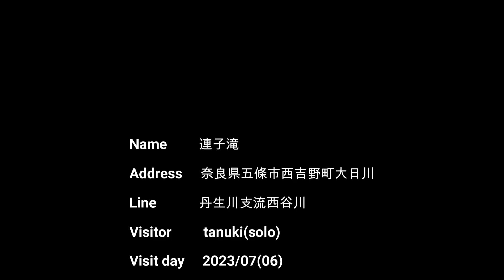連子滝（奈良県五條市西吉野町大日川）・・・2023/07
奈良県五條市西吉野町にある滝ですが、お勧めはできません。